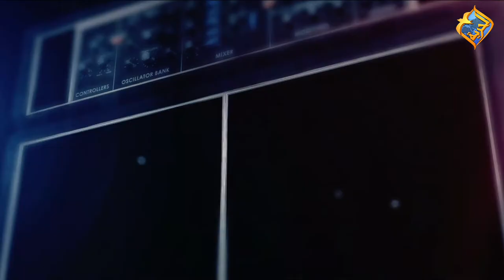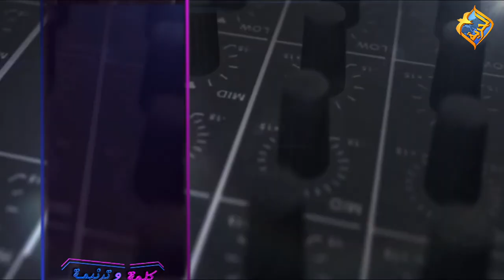ترنيمة ببابك لن اغادره"برنامج كلمة وترنيمة" المرنم بهجت عدلي انتاج قناة الحرية